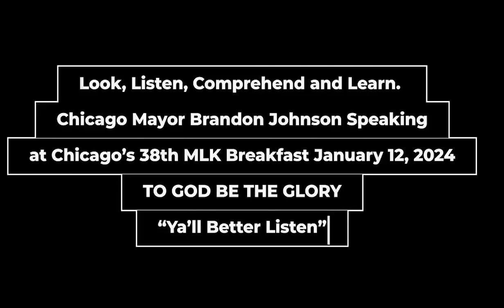Look, Listen, Comprehend and Learn. Mayor Brandon Johnson Speaking at Chicago's 38th MLK Breakfast